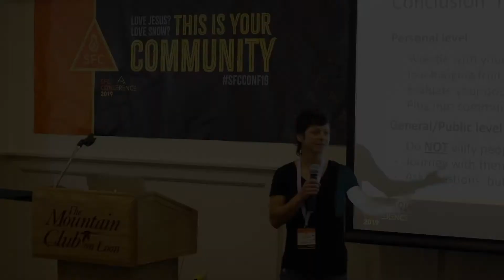SFC CONF19 Day 4 Jake Christiansen